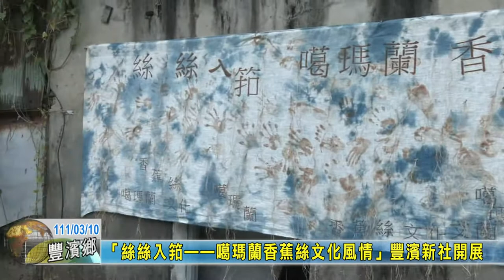20220310 04 「絲絲入筘——噶瑪蘭香蕉絲文化風情」 豐濱新社開展